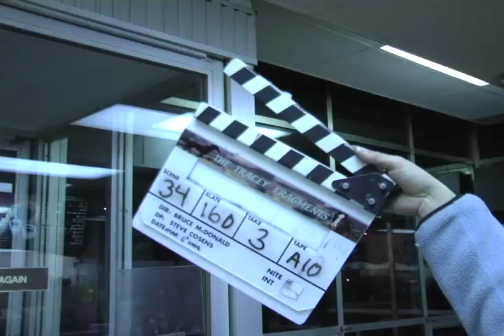Tracey: Re-Fragmented: Scene: 34, Slate: 160, Take: 3.